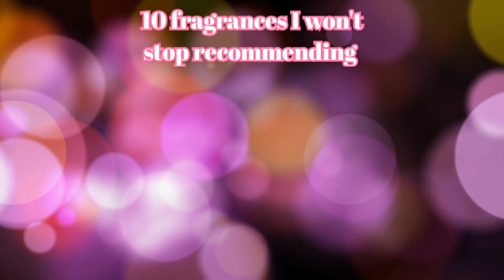10 Fragrances I won't stop recommending 😍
Well Guys,here are the 10 I won't ever stop recommending thank you for the tag Mr Fragrance😃

mr fragrance aka Joe,and Scentualise aka Barry videos🤩

I tag these two lovely ladies 😘